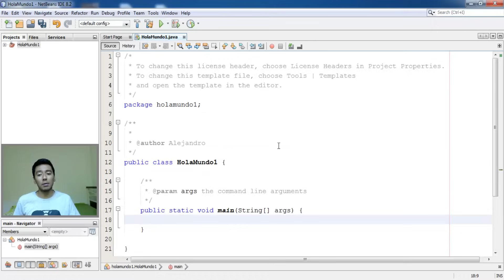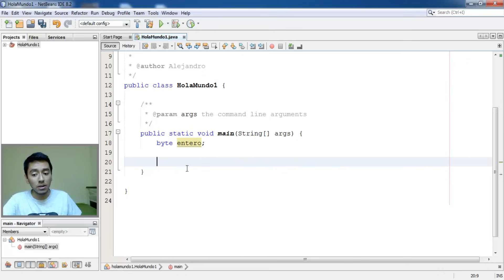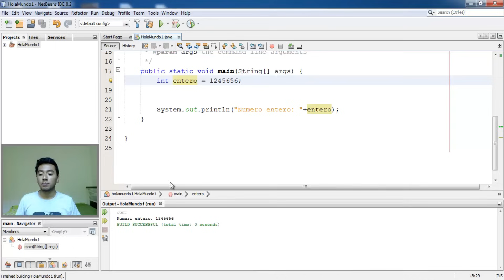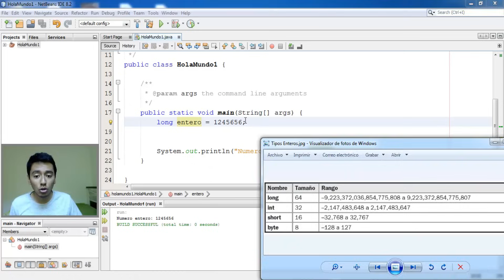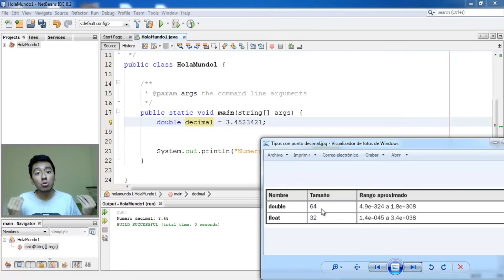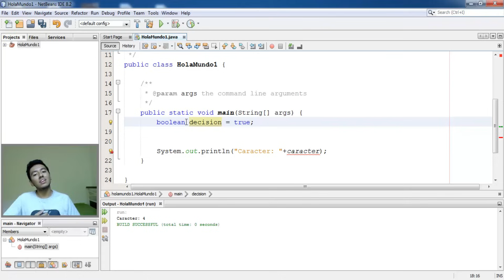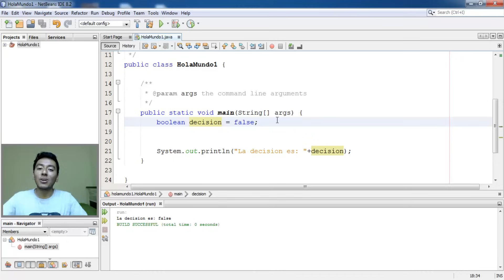5. Programación en Java || Introducción || Tipos de datos primitivos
En este vídeo vamos a ver los tipos de datos primitivos de Java:

Enteros: byte, short, int, long
Decimales: float, double
Caracterer: char
Boleano: boolean